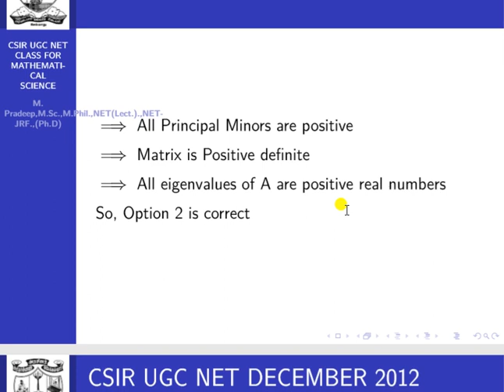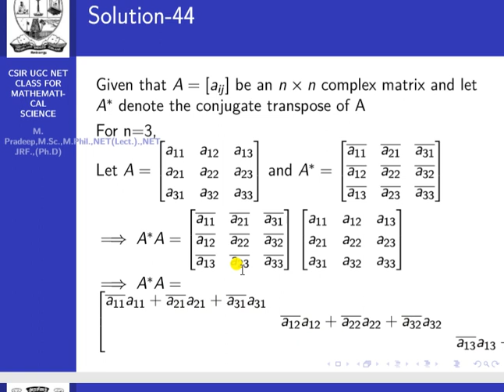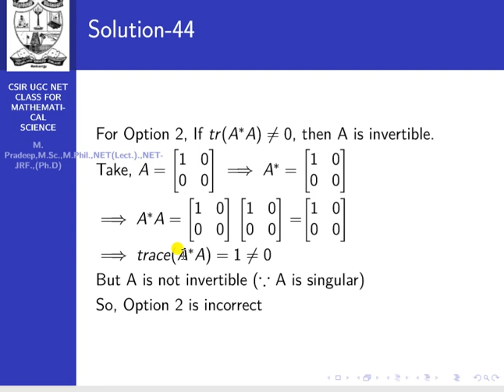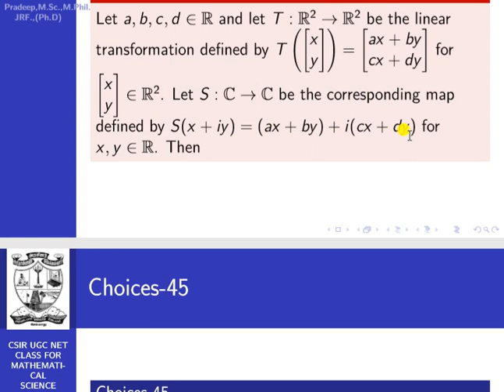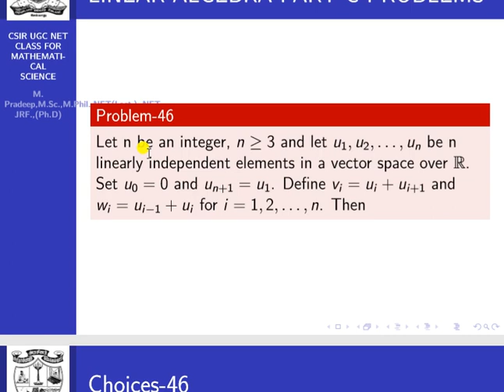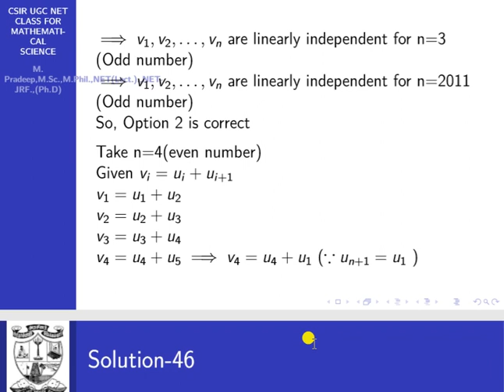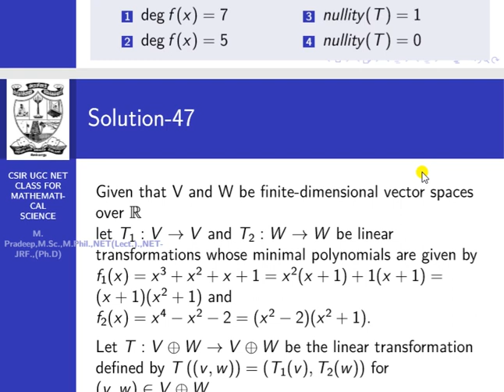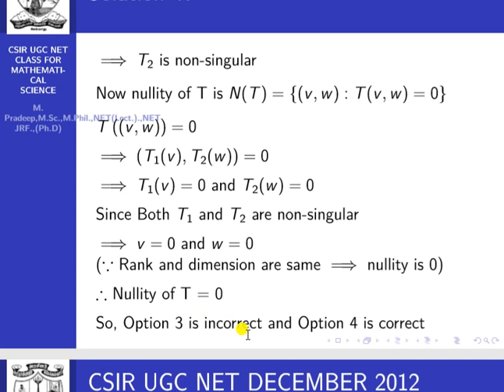Part I Solutions for CSIR NET December 2012 Part C Linear Algebra Problems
This video useful for GATE, TRB, NBHM, TIFR, etc.,